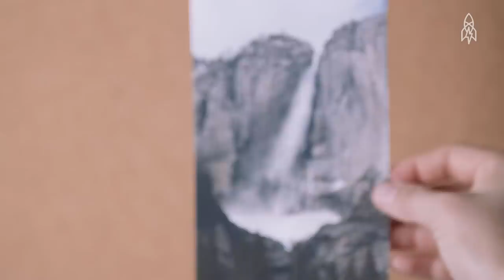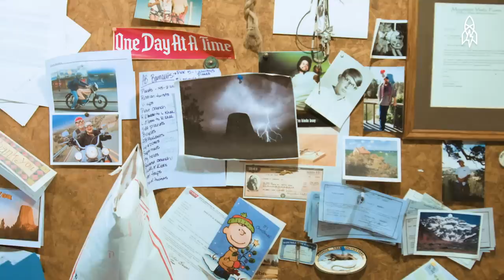5 of the World's Most Daring Rock Climbers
We’re headed all the way up with the world’s top climbers. Among them—a teenager who was labeled the best female rock climber in the world by the time she was 14, Chinese “spider” climbers who climb without ropes or tools of any kind and a blind man who reached the top of Everest.